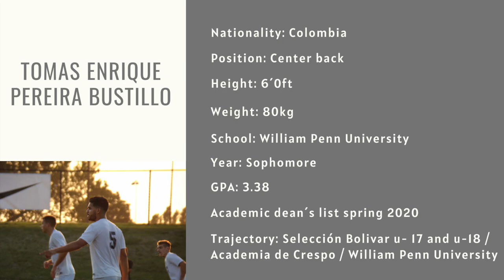Tomas Enrique Pereira Bustillo Highlights Fall 2020 William Penn University